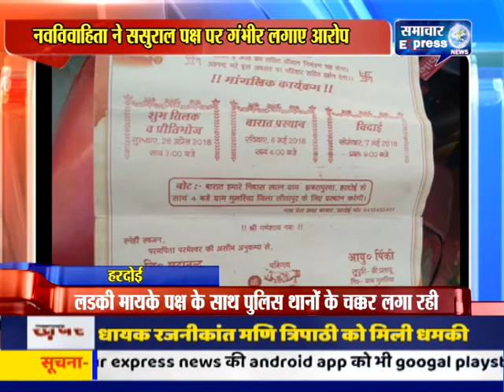हरदोई में शासुराल पक्ष पर लगा दहेज़ मांगने का आरोप